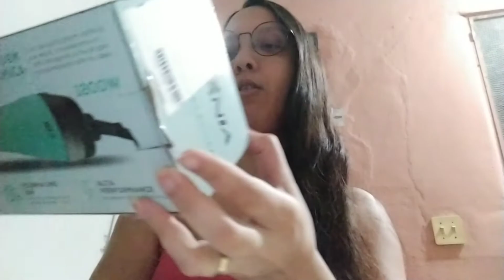ESCOVA SECADORA SOFT BRITÂNIA não rotativa | Luana Plouvierr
Oii gente trago hoje trago a resenha dessa escova secadora soft da britânia, testando em um cabelo cacheado.